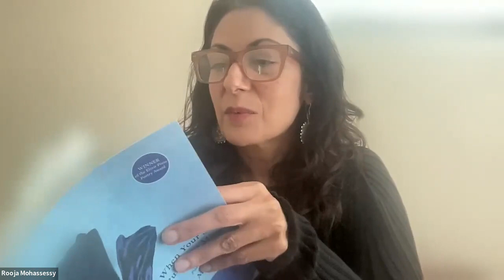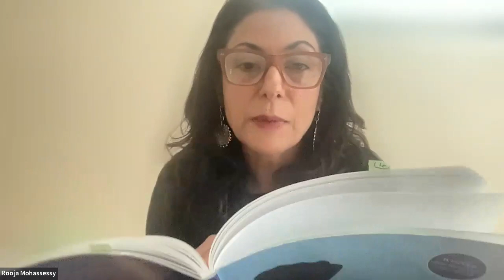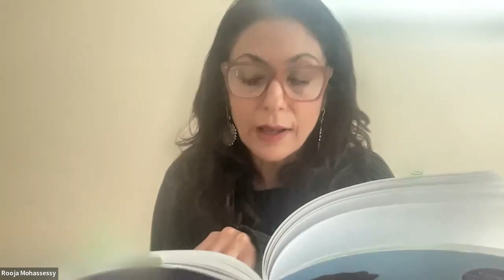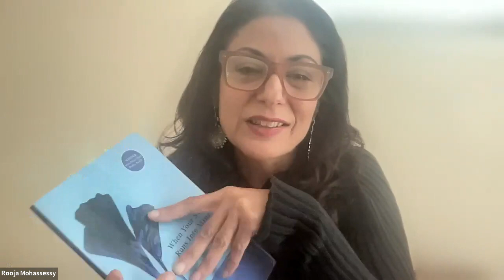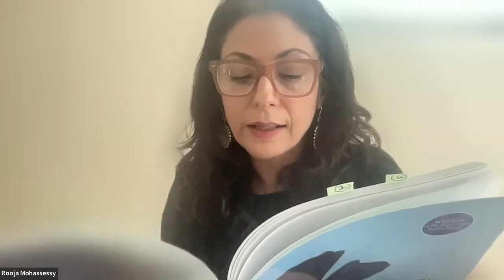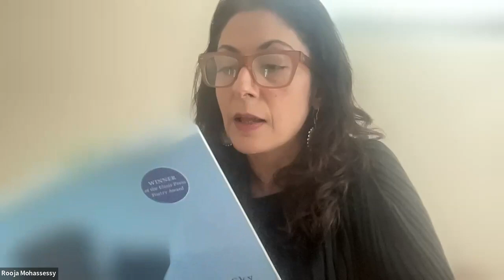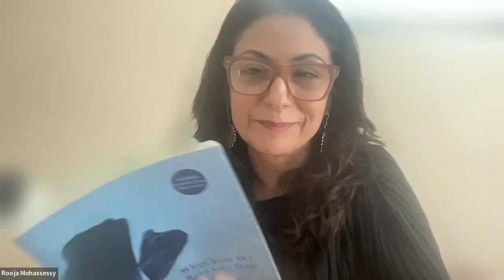A Poetry Celebration virtual event feat. Rooja Mohassessy & Adeeba Shahid Talukder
A virtual event featuring Rooja Mohassessy and Adeeba Shahid Talukder with Suffolk University's very own student poet, Hanan Tuffaha, reading an opening poem. Hosted by José Angel Araguz, Ph.D. and the SU English Department.